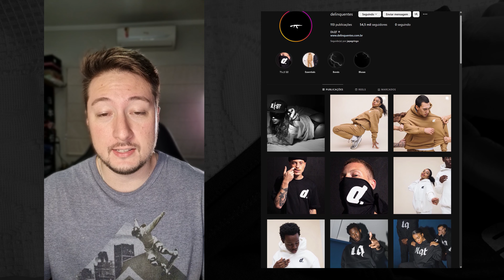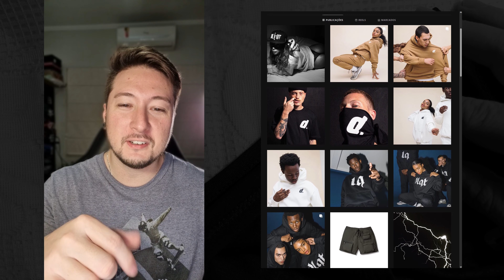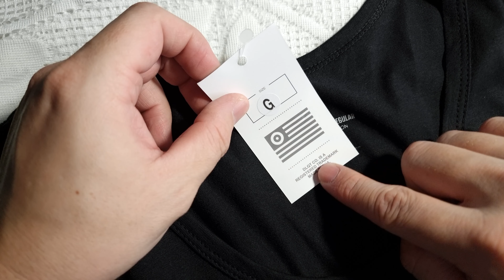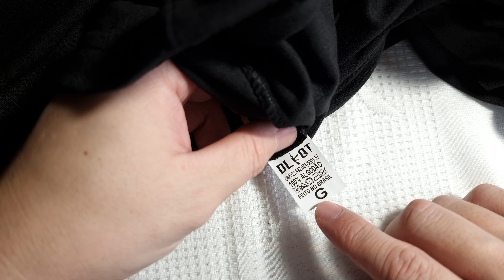COMPREI UMA REGATA E UMA CAMISETA DA MARCA DLQT, DELINQUENTES, COR PRETA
Trouxe para o canal dois novos modelos da marca DLQT, uma regata (REGATA AK CLASSIC, Código: HHHMLWBM4) e uma camiseta (CAMISETA 犯罪者 JAPAN, Código: NLPXWNJ6S). Ambas na cor preta.

No vídeo compartilho com vocês todos os detalhes, como veste no corpo, como foi minha experiência de compra, e minhas impressões dos produtos.

📏 MINHAS MEDIDAS:
ALTURA 1,78 | PESO 87kg | PEITORAL 108cm | CINTURA 91cm | QUADRIL 103cm | BRAÇO 40cm (circunferência medida no meio do biceps)